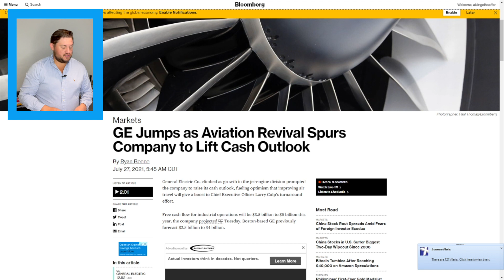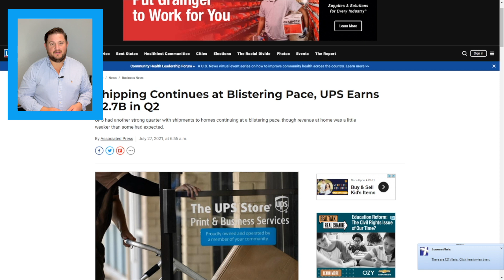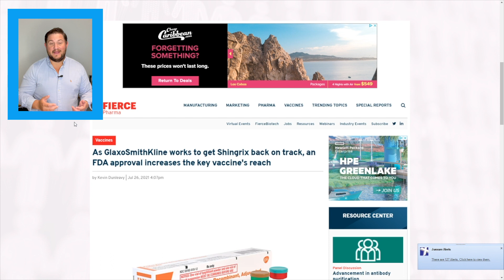GE Lifts Cash Outlook | FDA Approval Increases The Key Vaccine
In this video:
0:00 Morning Jog 7-27-21
0:24 GE Lifts Cash Outlook
1:28 Shipping Continues at Blistering Pace, UPS Earns $2.7B in Q2
2:22 FDA Approval Increases The Key Vaccine